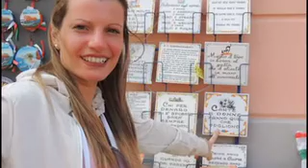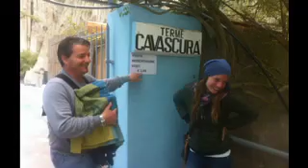APRILE AD ISCHIA